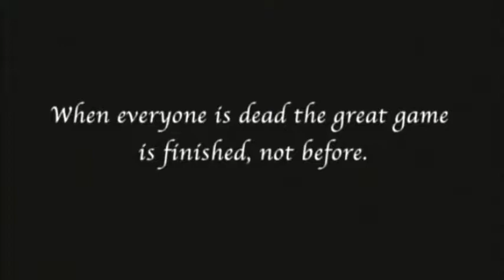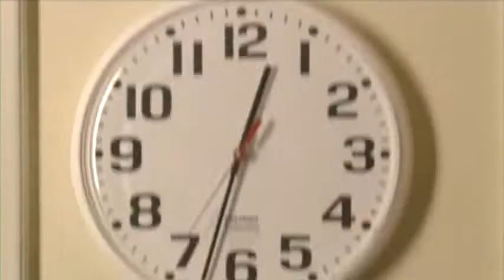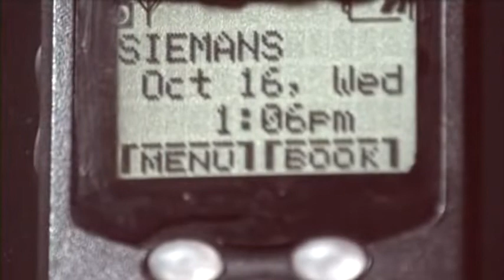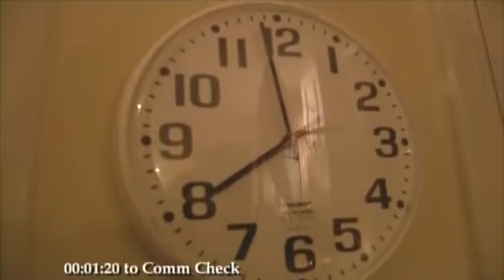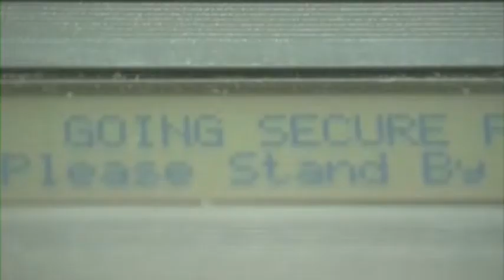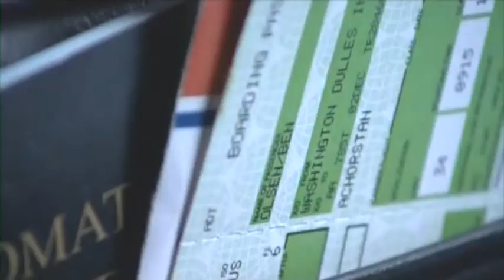Operation Safeguard-Technical Threats Abroad-1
Video 1 of 6 Unclassified - This video has been redacted and declassified on 7/30/2015 and approved for release.

Operation Safeguard - Technical Threats Abroad